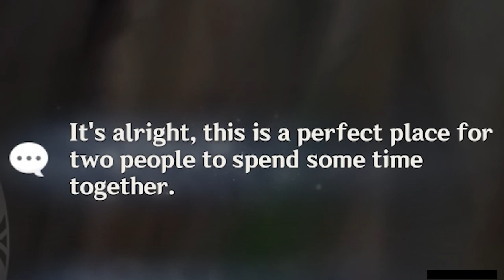BARBARA NO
Mihoyo has decided it is time to send all Genshin Impact players to jail in patch 1.4. Now get in line, you're next.